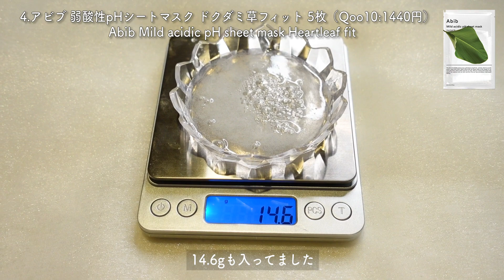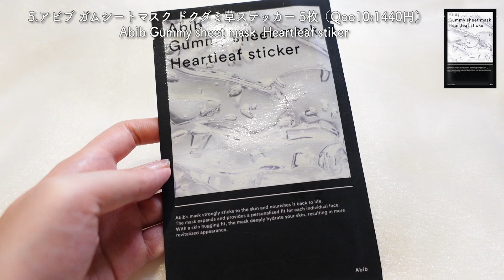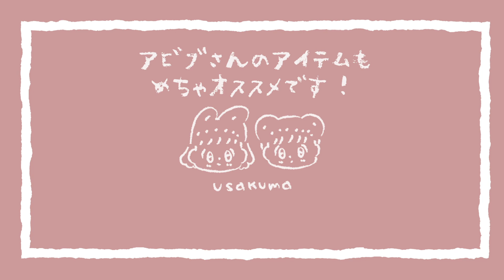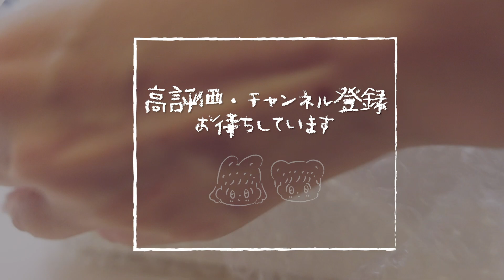【保湿】敏感肌＆乾燥肌さんにオススメ！ドクダミアイテムたっぷり試してみました【アビブ/Abib】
今回は「Abibのドクダミシリーズ」を紹介します！
今回からちょっぴり編集変えてみました🌱撮影＆編集がんばります✨

💎今回紹介した商品も入ってる2490円のセットはこちらです！

0:00​ オープニング
0:16 1.アクネフォームクレンザー ドクダミ草フォーム（Qoo10:1680円）
0:58 2.ドクダミ草 スポットパッド カーミングタッチ（Qoo10:2184円）
2:02 3.ドクダミ草 カーミングトナー スキンブースター（Qoo10:2093円）
2:26 4.弱酸性pHシートマスク ドクダミ草フィット 5枚（Qoo10:1440円）
2:59 5.ガムシートマスク ドクダミ草ステッカー 5枚（Qoo10:1440円）
4:02 6.ドクダミ草エッセンス カーミングポンプ（Qoo10:2457円）
4:31 7.水分ゲルウォーターチューブ（Qoo10:3276円）
5:08 オススメ発表🎉

🍳LIPSはじめました（必ずフォロバしてます）

こちらの動画は商品提供ではありますが、スポンサー提供ではありません。